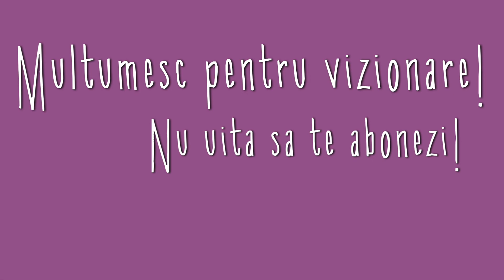Dovlecel la cuptor | PASSION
DOVLECEL LA CUPTOR
Ingrediente:
1 dovlecel
sare
piper
4 oua
2 crenvursti
1 ardel
cascaval
ceapa verde
2 linguri gris
Timp:
20-25 minute
Temperatura:
200 grade Celsius